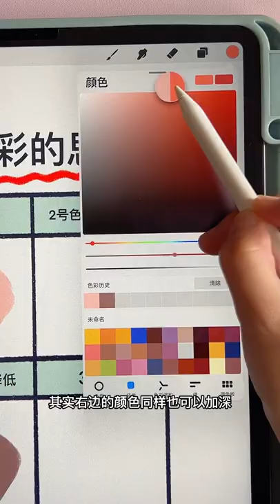一个关于颜色的思考🤔procreate